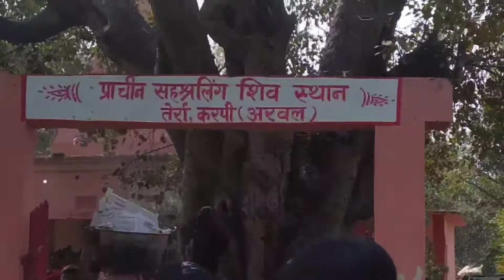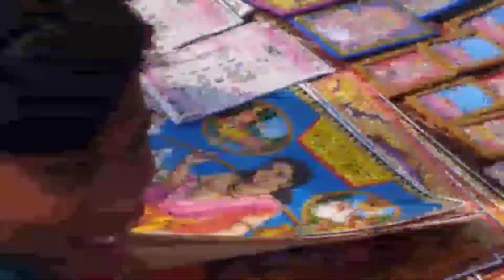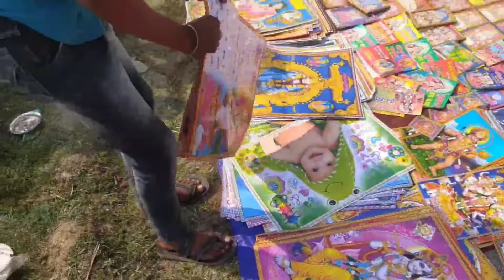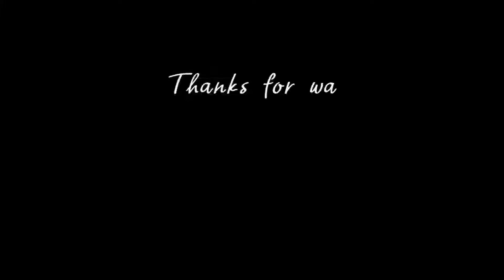mahashivratri 2022 in Bihar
Mahashivratri ka vlog
bihari puja mahashivratri.